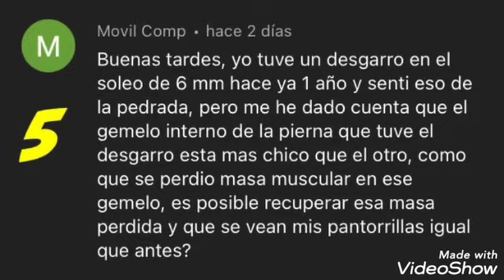Que es un desgarre muscular ? (desgarre del Soleo)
El desgarro muscular o rotura de fibras de un músculo es una lesión que pueden producirse de 3 maneras: De una manera directa, como consecuencia de una contusión o golpe. Evidentemente un golpe directo a un músculo provoca el rompimiento de sus fibras, pudiendo catalogarlo como desgarro muscular.

Colabora con el canal / Te ayudaremos contestando en los comentarios ...